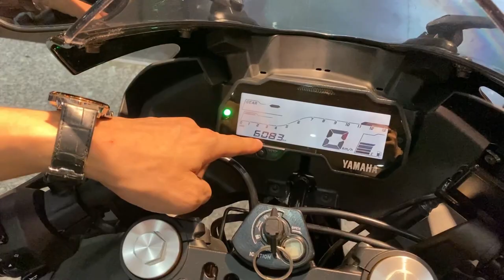Thủ tục mua xe moto cũ đơn giản - MinhBiker gặp khách tào lao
địa chỉ 204 chợ lớn phường 11 quận 6